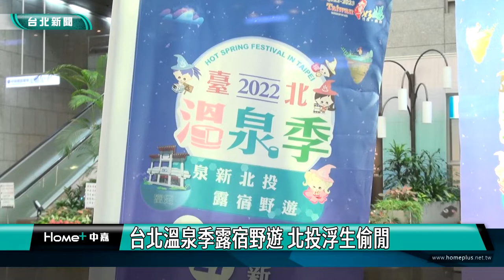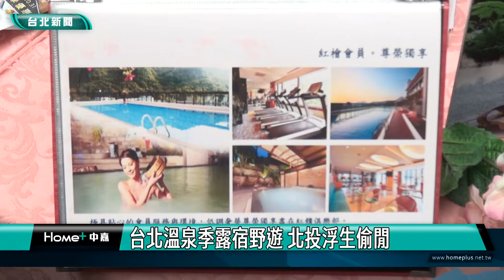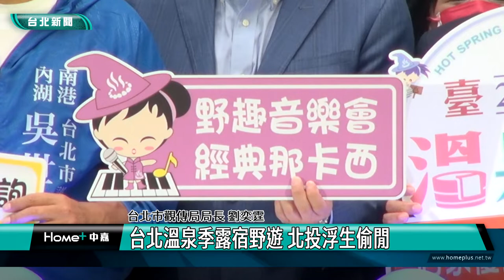台北|新聞|台北溫泉季露宿野遊 北投浮生偷閒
台北溫泉季露宿野遊 北投浮生偷閒

天氣微涼，逐漸進入秋冬，是泡湯好時機，台北溫泉季也即將在10月27號到31號登場，在捷運新北投站周邊展開溫泉饗宴，包括美食、歌仔戲曲、那卡西演唱、女巫嬉遊記、遊行、文化導覽等多元活動，歡迎民眾前往體驗。